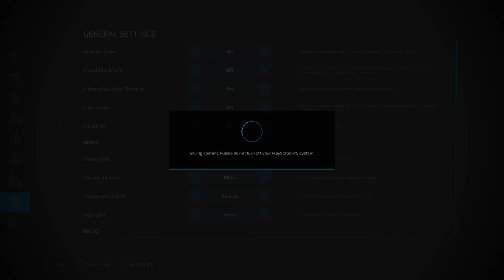Trouble planting my seed! | Farming Simulator 22 - Bloomfield Episode 2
Welcome back to our playthrough of the Bloomfield, Canada map in Farming Simulator 22! In part 2 we begin planting crops but face difficulties with our seed drill.

Please make sure to leave a 👍 Like if you enjoyed the video!

We are playing Farming Simulator 22 on PlayStation 5 with a number of mods and in our latest venture we are taking on the fields of Canada in the Bloomfield map.

Join us for a laid back but something crazy let's play of Farming Simulator with all your favourite tractors and equipment from brands including Case, Claas, Fendt, John Deere and Massey Ferguson.